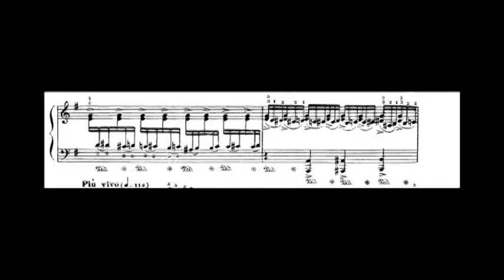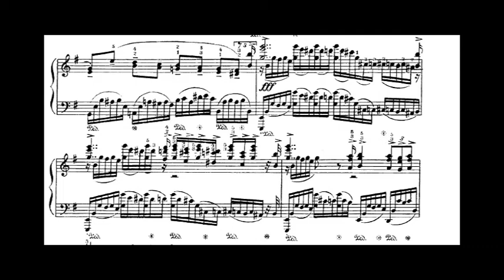Rachmaninoff-Musical Moment No.4-[Luganksy]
[S.Rachmaninoff Musical Moment No.4 in e minor Op.16]
Piano : Nikolay Luganksy
Live at La Roque d'Antheron,France 2002